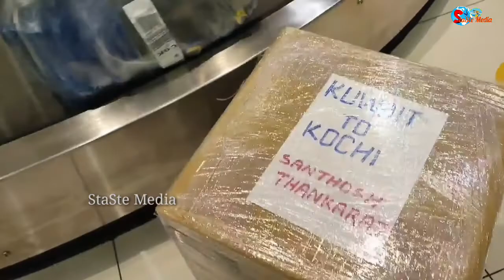സർപ്രൈസ്‌ കൊടുക്കാൻ നാട്ടിലെത്തിയ പ്രവാസിക്ക് കിട്ടിയ എട്ടിന്റെ പണി😳youtube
Check out WhatsApp Business app, I use it to connect with my customers.